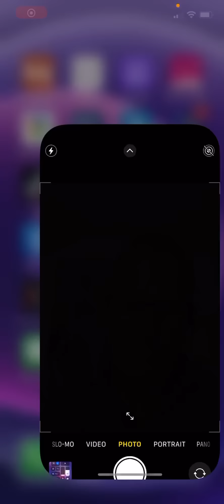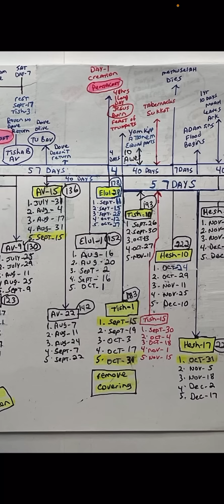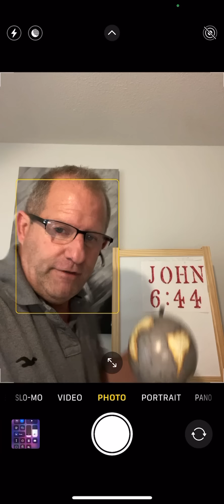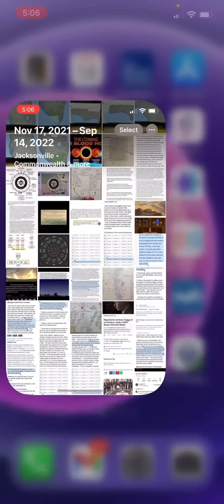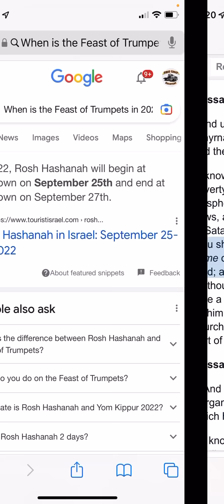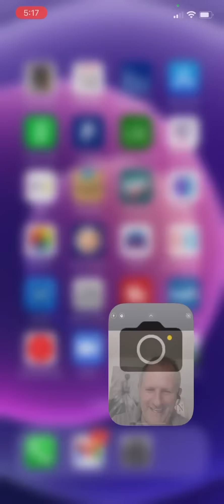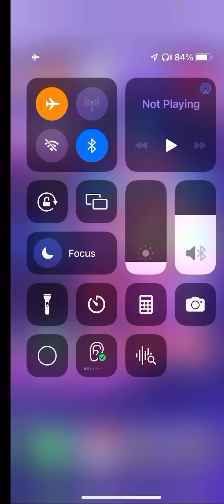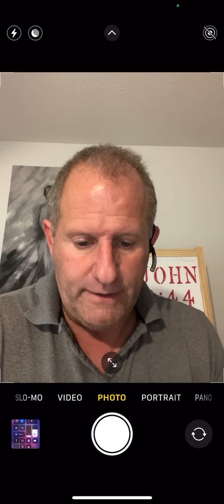Day of atonement is sept 26th, a new year in a jubilee year. 10 days of Awe